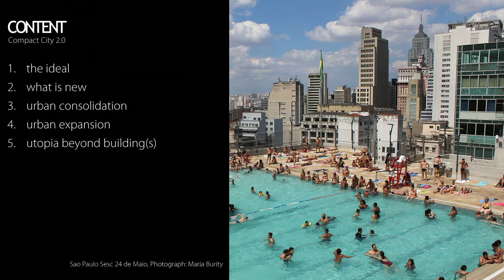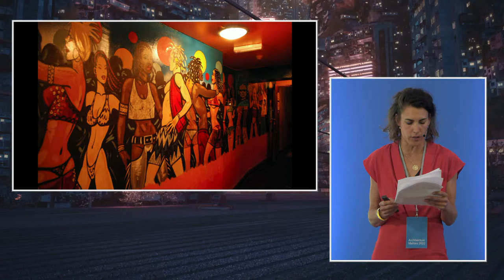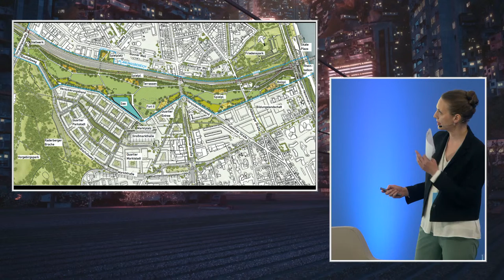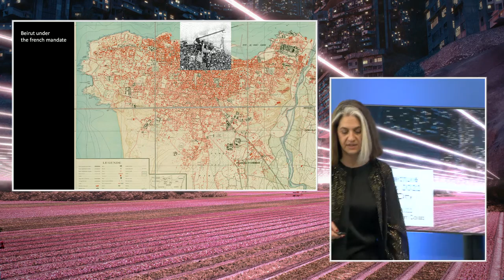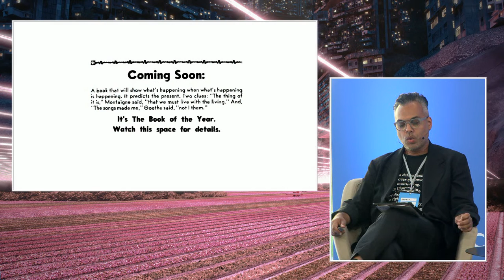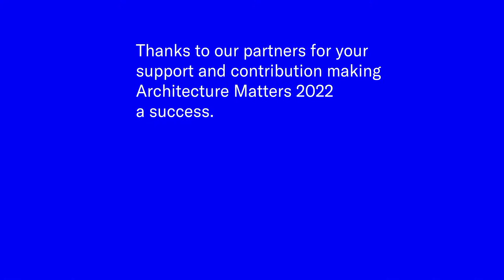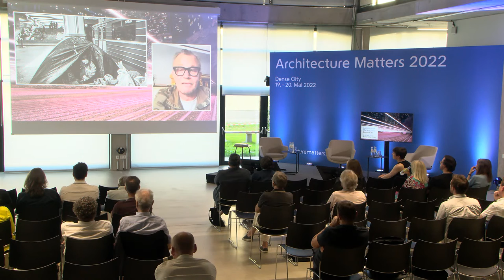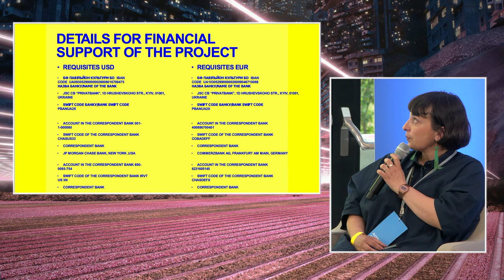Livestream von Architecture Matters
Architecture Matters is an international conference on the future of architecture and cities, which brings together all relevant stakeholders from architecture, real estate and politics. A provocative platform for the curious and the courageous – exploring urban utopias and entrepreneurial visions. With lectures, discussion panels, workshops, speed dating and surprising extras. Held in Munich once a year.

19–20 May 2022
Munich Urban Colab

With guests from architecture, the real estate industry, politics, and culture:
Shumon Basar, author & curator, Dubai
Paul Bauwens-Adenauer, Bauwens, Cologne
Gero Bergmann, BayernLB, Munich
Peter C. Schmal, Deutsches Architekturmuseum, Frankfurt Oleg Drozdov, Kharkiv School of Architecture, Kharkiv
Jan Grarup, war photographer, Copenhagen
Eva Herr, Head of Planning Directorate, Cologne
Charlie Koolhaas, artist & photographer, Rotterdam Christian Meister, Hines, Munich
Elisabeth Merk, Urban Development Councilor, Munich Alexander Möll, Hines, Berlin
Philipp Rode, London School of Economics, London Tobias Sauerbier, SIGNA, Munich
Hala Younes, architect, Beirut
special perfomance: POLLYESTER

curated by Nadin Heinich, plan A